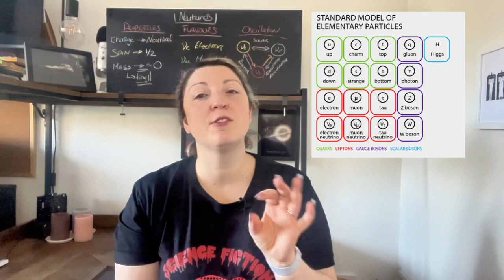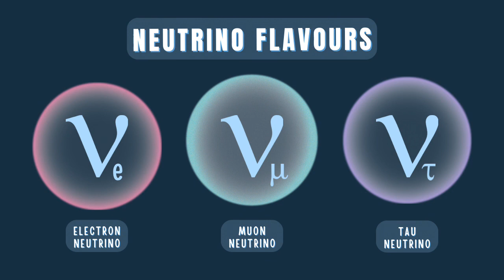Did the Neutrinos mutate?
The neutrinos ahve mutated and are heating up earth's core!! Or are they...
Whenever I watch a Roland Emmerich disaster movie, I prep myself for total destruction and some baffling science. We can learn so much from science fiction, but you should never rely on Emmerich for accuracy!

  -- About Me --
I'm Abi, a phd student at the University of Oxford working in plasma acceleration. I love to get super nerdy about pop culture and find ways to explain complicated topics in physics. It's a nerd revolution and I'm here for it!